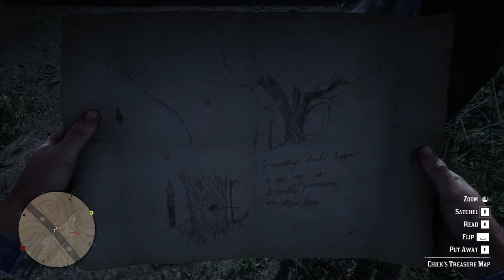A Menace To Society In - Red Dead Redemption 2